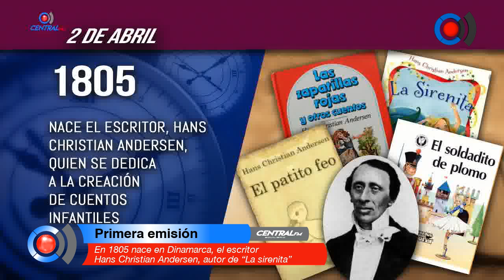En 1805 nace en Dinamarca, el escritor Hans Christian Andersen, autor de “La sirenita”